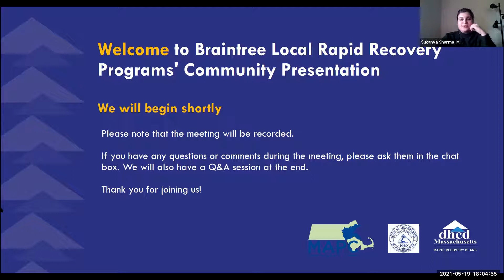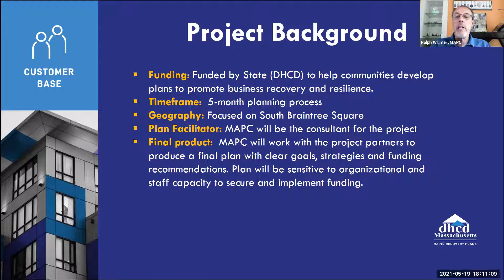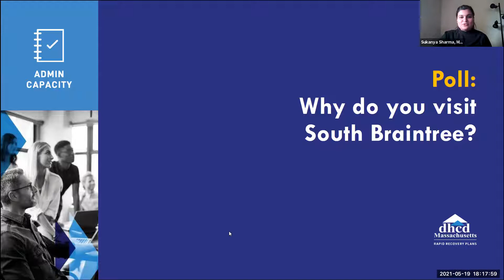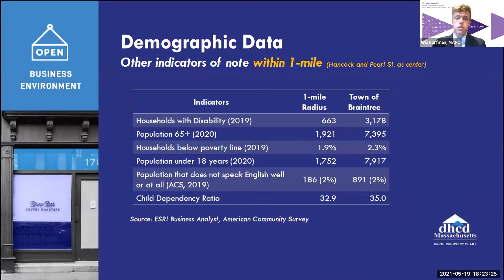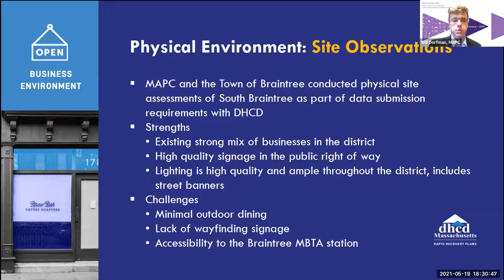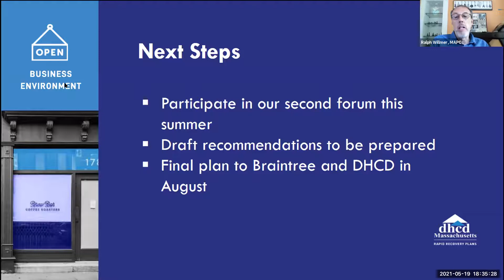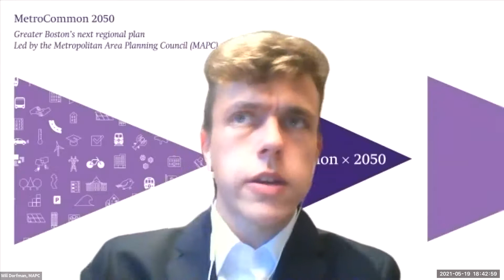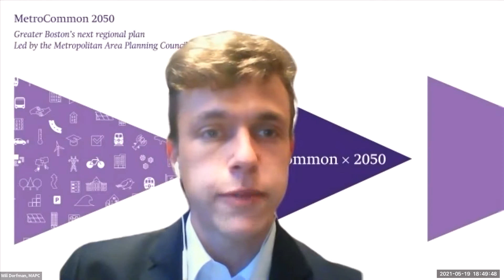Braintree Local Rapid Recovery Plan - Community Presentation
The Town of Braintree, and the Metropolitan Area Planning Council hosted a community presentation on the Braintree Local Rapid Recovery Plan focusing on the recovery of the South Braintree Square Business District from the impacts of COVID-19 on May 19, 2021.